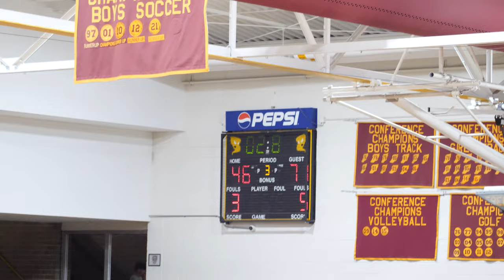Moravian Prep Vs. Hickory High! basketballgame (2023) Eli Ellis Goes OFF!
Moravian Prep plays Hickory High in a non conference scrimmage to jump start the second week oh High School Basketball in NC.

Location - Hickory High NC
Date - Monday November 13th 2023